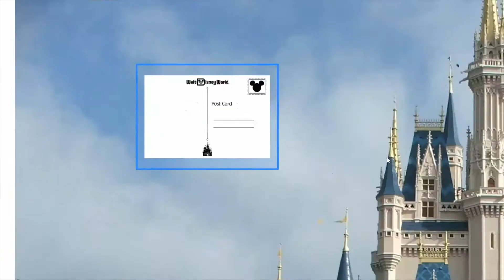GOING TO JAIL WHILE ON VACATION AT DISNEY😡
HI GUYS~ THANKS FOR STOPPING IN TODAY! IN THIS VIDEO ERIK AND I SHARE WITH YOU OUR THOUGHTS ON DISNEY PARK FRUSTRATIONS DURING PEAK SEASON!

WE ALSO SHARE WITH YOU OUR THOUGHTS ON THE MOTHER WHO WAS ARRESTED AT A DISNEY PARK FOR CHOKING A HIGH SCHOOL STUDENT, WHO OBSTRUCTED HER VIEW OF THE FIREWORKS!

xo Tan AND Erik

THEUNFRUMPYMOMMYLIFE